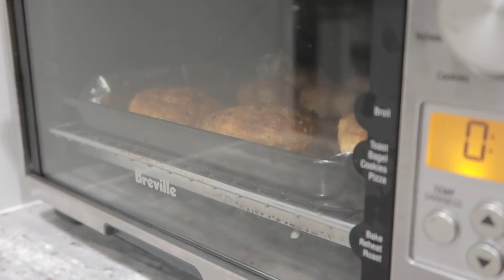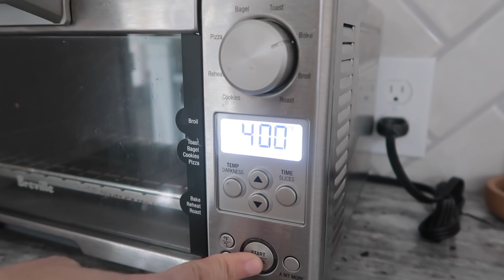七七八八vlog#25|继续无聊的宅家生活日常碎片|这次电商打折我都买了什么|新买的碗和盘子|狗狗的新发型|还有各种打折信息更新在信息栏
电商主要购买网址
虽然一波打折已经结束，但我相信第二波 第三波正在来的路上
拍购物分享的T恤 （xs）

skinstorerx
我买了发光瓶和紫米精华

crate&barrel
盘子 碗

westelm  全场八折

Tibi官网折扣

耳环 项链 ana luisa 首饰（pr）
10% code：jennyc10

ins：jennynnn27
美拍：jenny猫头鹰
b站：jenny猫头鹰